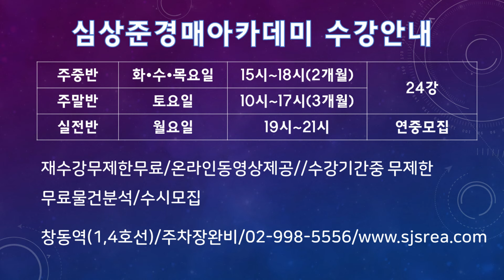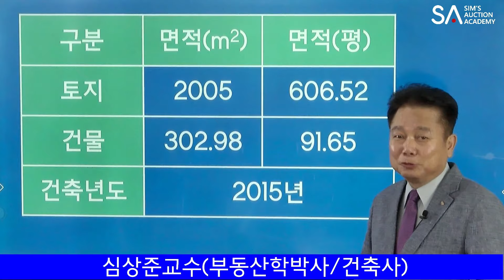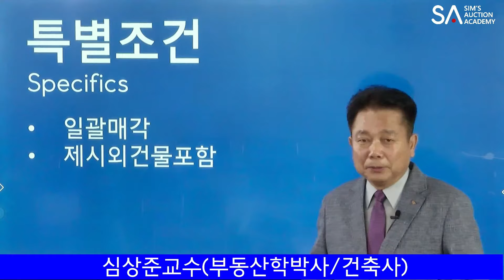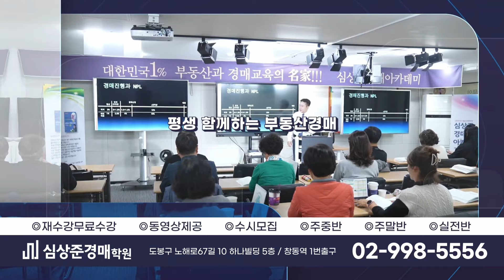[No.1421 추천경매물건]양평 옥천면 야산아래의 아름다운 전원주택 경매물건(2024. 6. 22.)